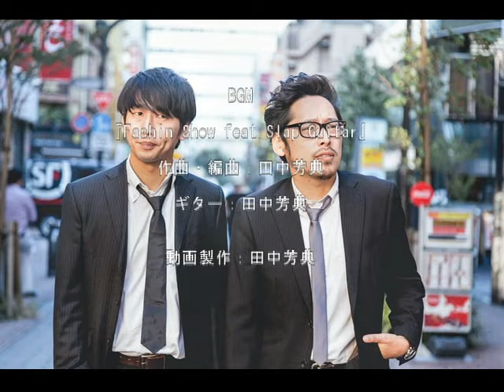Fashion Show feat. Slap Guitar PV（ぱくたそ紹介）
スラップギターを全面に出した曲。
アコギ1本の演奏です。

アパレル系のCM、IT系のCMを想定しています。

今回は、いつも使用させてもらってる”写真素材ぱくたそ”さんを主役にしています。

いつも見かける”あの写真は誰？”というテーマです。
写真のモデル、写真のモデルを探す刑事、目撃者、可愛い助手という、
定番な形式です。

写真：ぱくたそ
（モデル：大川竜弥、ゆうせい、Max_Ezaki、OZPA、みき。、河村友歌）

※現在（2016.10）放送中のアニメ「終末のイゼッタ」でも数曲ギター（アコギ、ナイロン弦）弾いています。